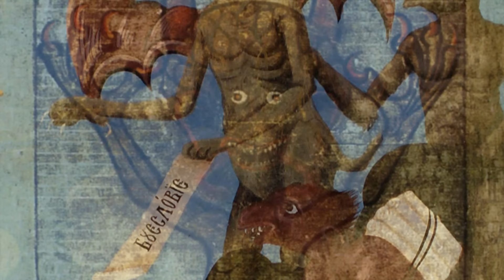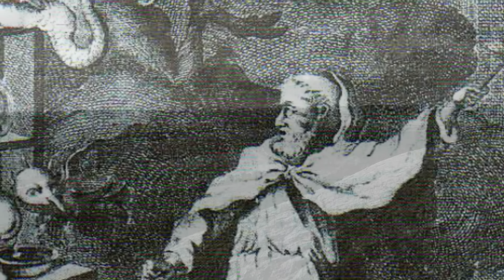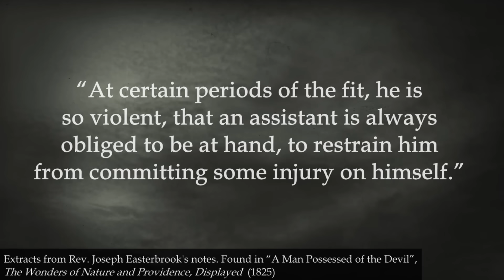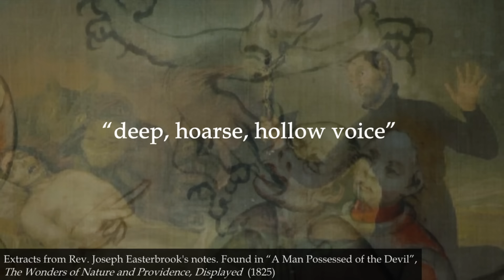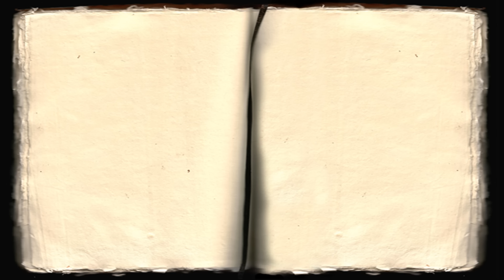5 Historic Encounters with the Devil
Love the paranormal? Watch my documentary, "In Search of the Dead"

The devil appears in folklore throughout history. Some alleged encounters with the devil are dark, often resulting in demonic possession. Other encounters with the devil in result in the great beast being thwarted by man.

“A fresco detail from the Rila Monastery, Bulgaria, in which demons are depicted as having grotesque images.” Photo by Edal Anton Lefterov, via Wikipedia.

“Alleged gravesite with one of Johnson's three tombstones”. Photo by Courtland Bresner, via Wikipedia